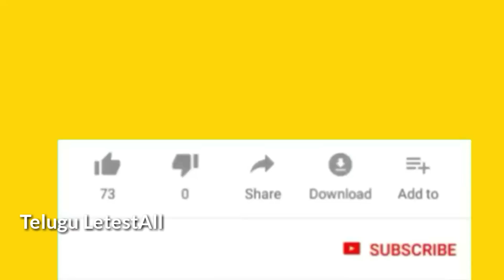షూటింగ్ లో జోక్స్ సీన్స్ shooting lo funny scanes village comedy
shooting funny scanes village comedy